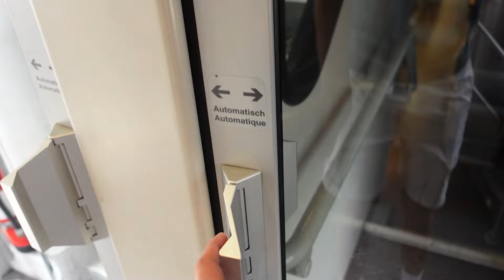Vlog #66 Ritje Antwerpen - Brussel met 40 JAAR OUDE M5 rijtuigen !!!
Word lid van dit kanaal en krijg toegang tot speciale voordelen:
Over mij:

Hallo, ik ben Laurens, en ik ben gek op treinen! Op mijn YouTube kanaal vind je daarom ook veel content, die met treinen te maken. Vlogs, mini - docu's en games!